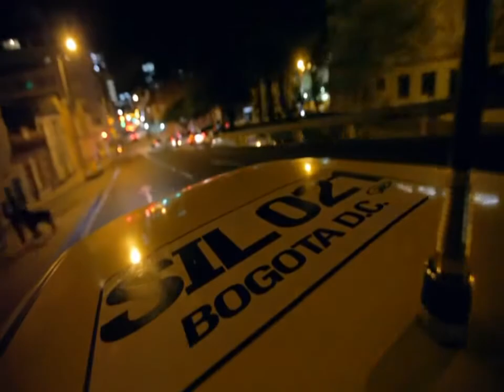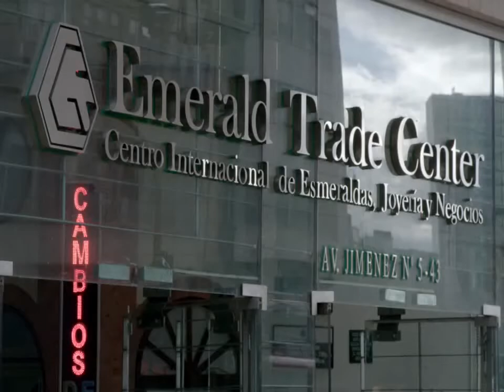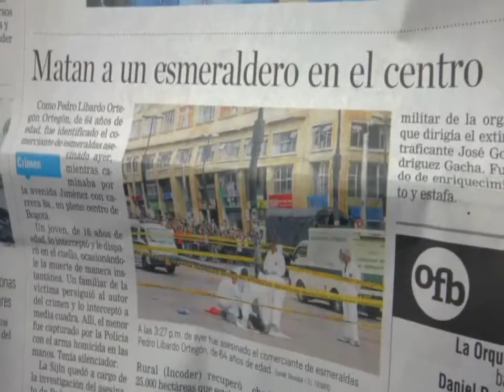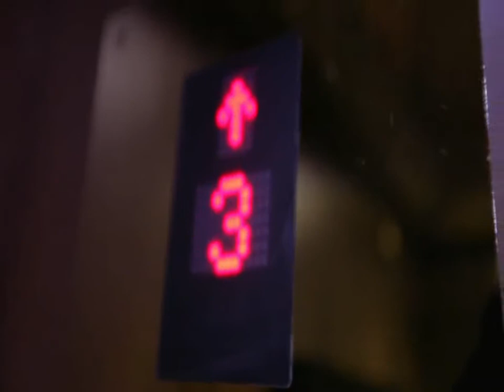Scam city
Bogota